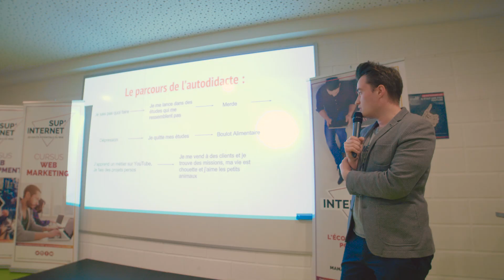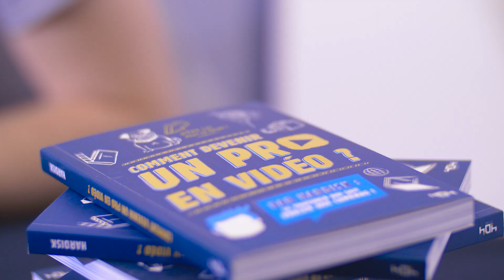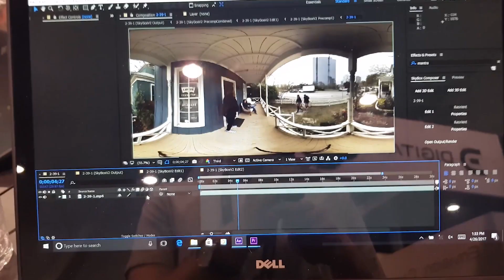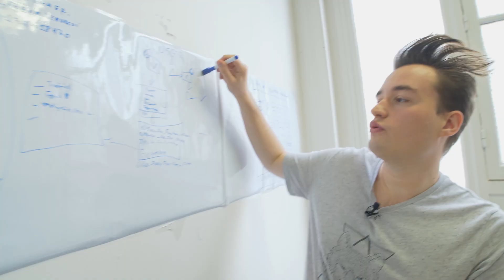2017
J'ai vécu des trucs de ouf cette année avec la chaîne.

On va envoyer en 2018.

Merci beaucoup !

► Matériel !